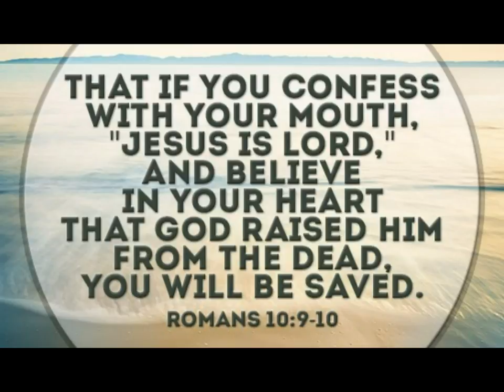A Collage Of Short Videos Of Prison Life, Jail, & Hope